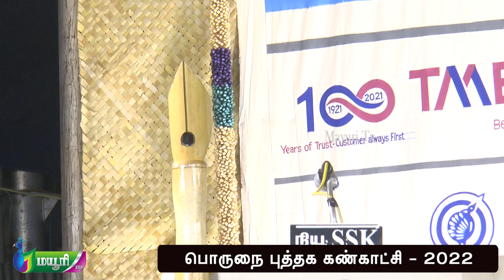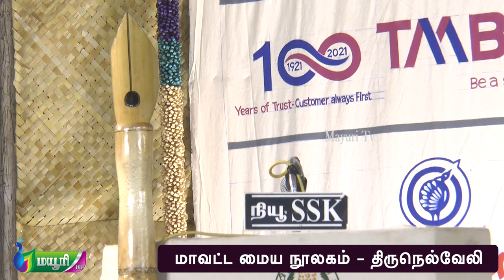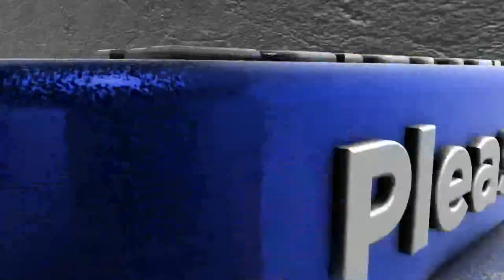பெண்ணெழுத்து மெல்லினமா? வல்லினமா? பட்டிமன்றம் பொருநை நெல்லை புத்தகத் திருவிழா 2022 | MAYURI TV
பாளை வ.உ.சி. மைதானத்தில் பொருநை நெல்லை 5-ம் ஆண்டு புத்தக திருவிழா தொடக்கவிழா நடைபெற்றது.